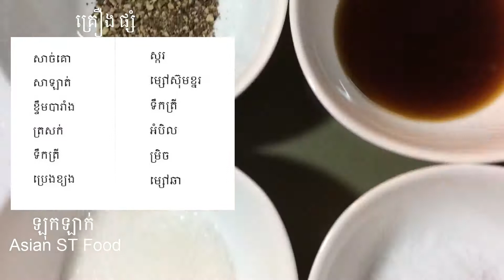How to make Cambodian beef Lok Lak​, ឡុកឡាក់​, Lok Lak Sach Kor Khmer Beef Salad